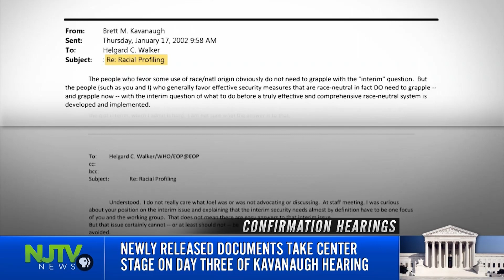Newly released documents take center stage on Day Three of Kavanaugh hearing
New Jersey's junior senator got his first chance to question the Supreme Court nominee on Wednesday.